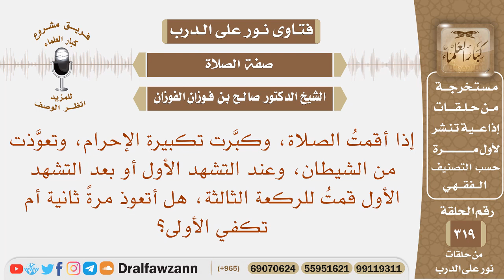إذا تعوذت من الشيطان في أول الصلاة، فهل أتعوذ مرة ثانية بعد القيام من التشهد إلى الركعة الثالثة؟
نص السؤال: إذا أقمتُ الصلاة، وكبَّرت تكبيرة الإحرام، وتعوَّذت من الشيطان، وعند التشهد الأول أو بعد التشهد الأول قمتُ للركعة الثالثة، هل أتعوذ مرةً ثانية أم تكفي الأولى؟
السيرة الذاتية :
للاشتراك في قناة الشيخ صالح الفوزان

رئيس الفريق
لمشروع كبار العلماء